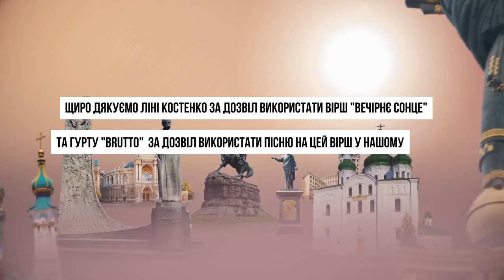Американці привітали українців з Днем Незалежності віршем Ліни Костенко